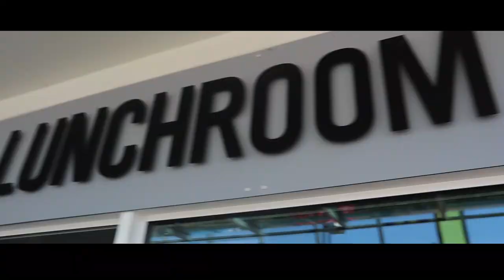IS DIT DE LEKKERSTE LUNCHROOM VAN AMSTERDAM?! | FT. Kleine John (5 sterren?!)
Wagwan, lieve kijkers welkom bij een nieuwe video van SOSO review. In deze video ga ik naar Lillys Lunchroom om hun eten te beoordelen samen met YouTuber Kleine John.
Veel Kijkplezier!

0:13 call-me-liqwyd-free-copyright-safe-music
0:50 magic-system-premier-gaou
21:58 CHINBEATZ - CHILL TRAP BEAT No Copyright Trap